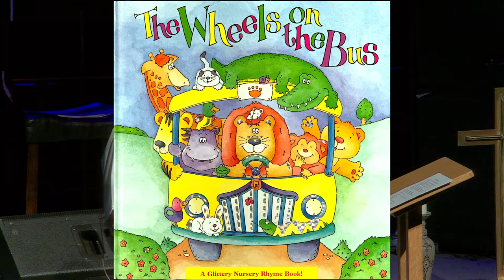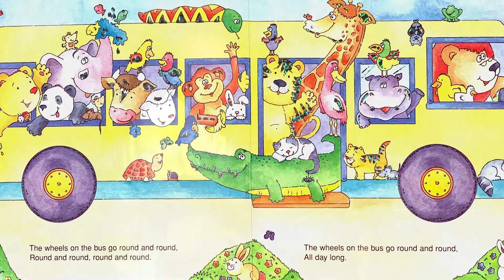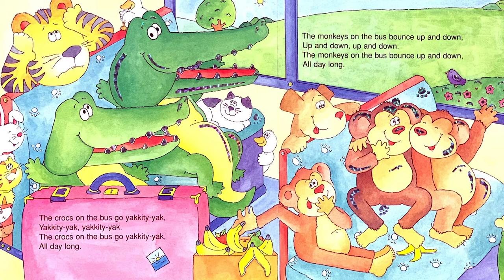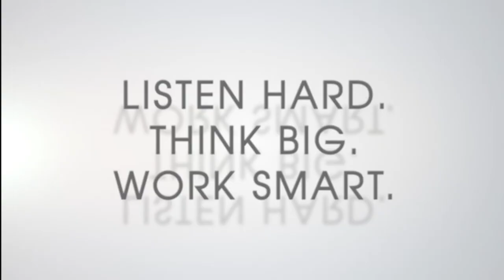Manna in the Middle- September 23rd, 2020